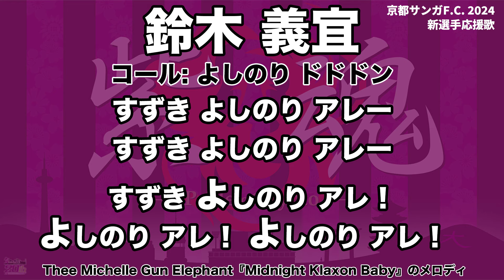京都サンガF.C. 鈴木義宜 選手応援歌